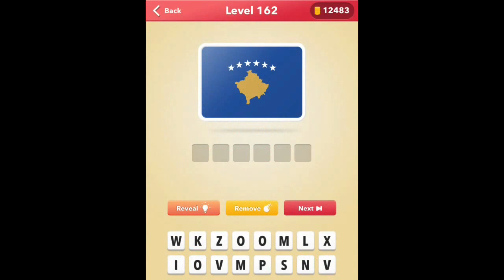Flag Quiz - Levels 161-170 Answers